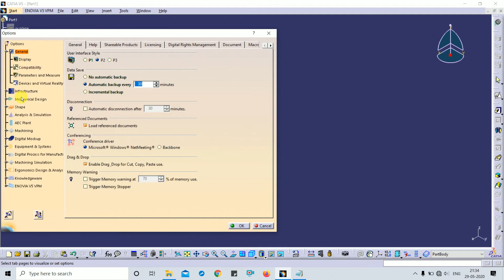CATIA V5 Tutorial || CATIA V5 SETTINGS for Constraints Auto Update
1. How to do constraints auto-update in CATIA V5?
Tools - Options - Mechanical Design - Assembly Design - General - Update - Automatic - On